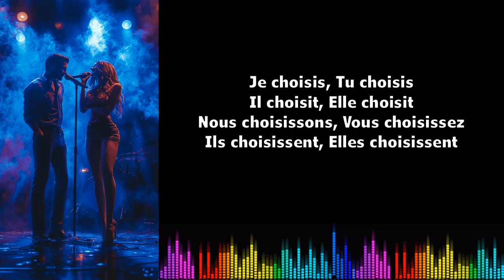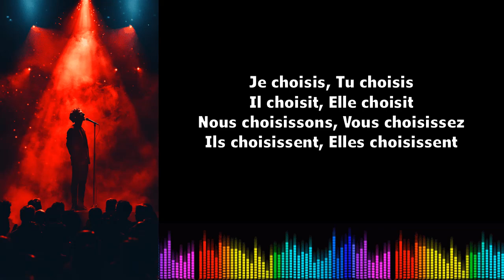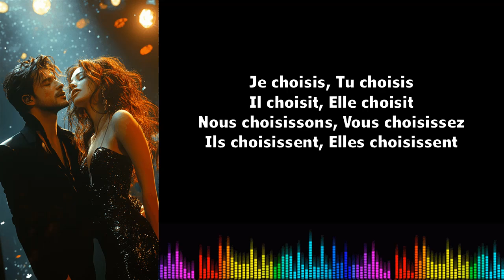♫ Imparare il francese ♫ Coniugazione I Choisir I Présent de l'indicatif